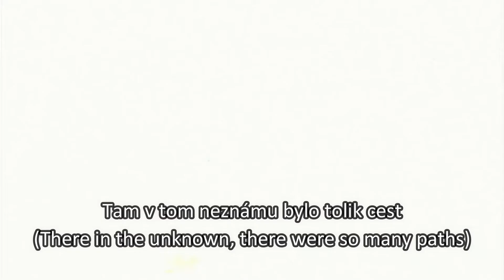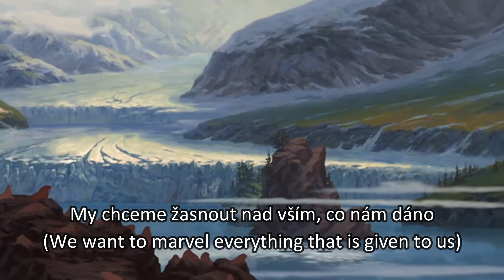Brother Bear - Great Spirits (Czech) Subs & Trans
Thanks to Hanyule for uploading English translation

Singer: Pavla Kapitánová